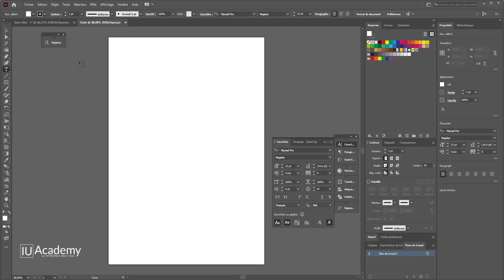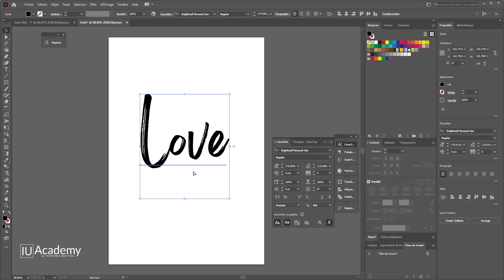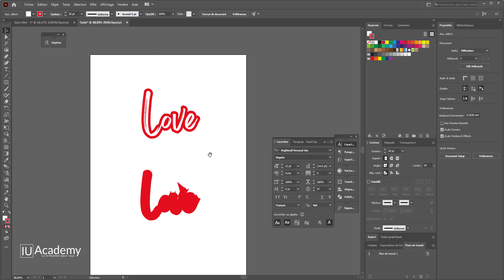CREER UN EFFET COUTOUR DE TEXTE SUR ILLUSTRATOR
Dans cette vidéo je vous explique comment créer un contour de texte sous Illustrator, en apparence c'est simple mais il y a un technique qui vous aide a le réaliser... Bon visionnage